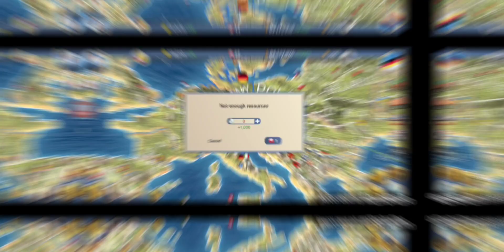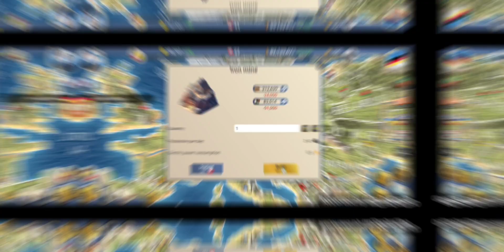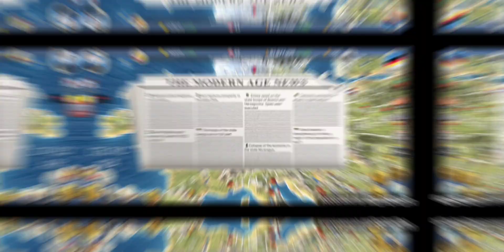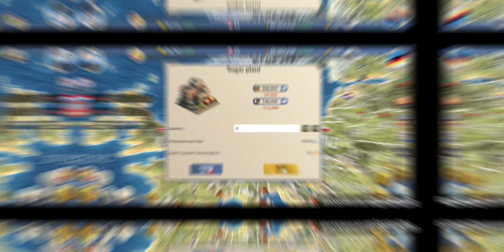MA2 president simulator ep2 building the nation